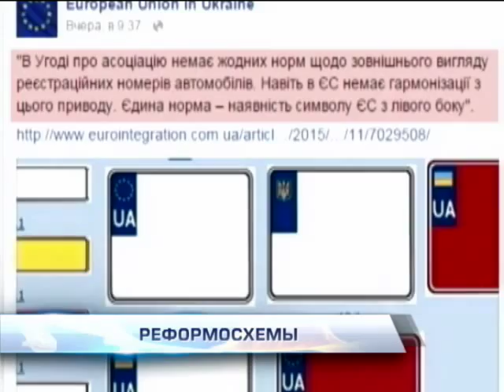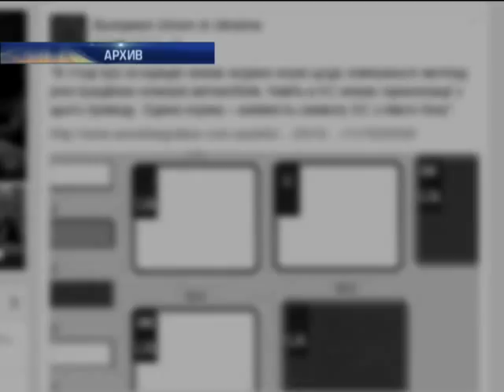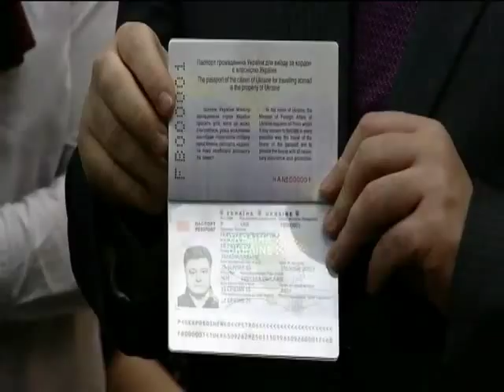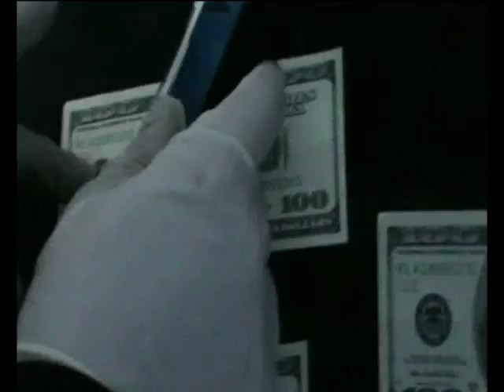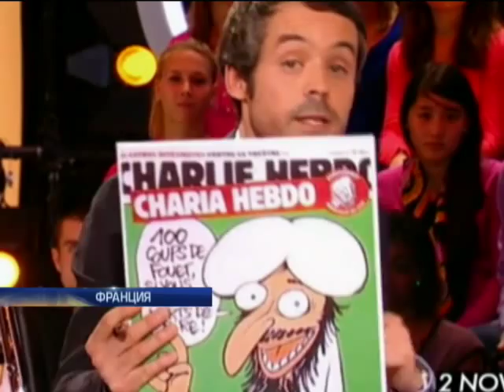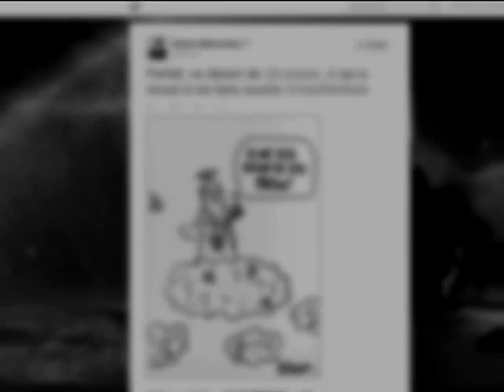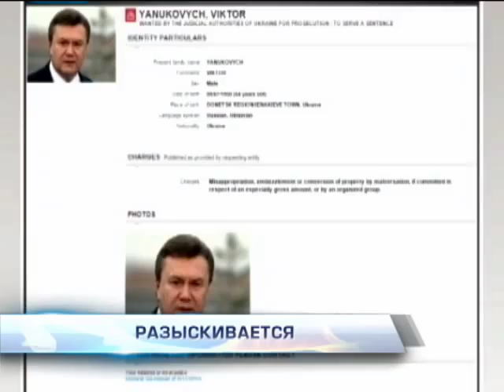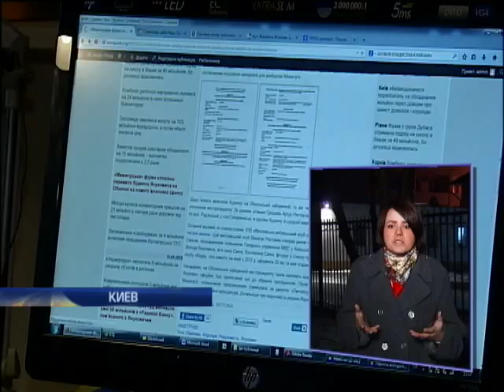Подробности 20:00. Полный выпуск от 12.01.2015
Смотрите в выпуске от 12 января 2015 года:

- Коридоры Донбасса. Кто и как теперь сможет попасть в зону АТО?

- Что, дает биометрический паспорт. Сколько он стоит, как его получить и у кого он уже есть?

- Новые автомобильные номера? Кому это интересно? Очередной дерибан или реальное требование ЕС?